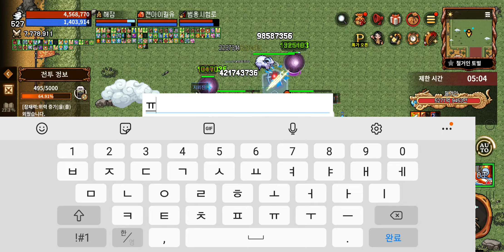[바람:연] 연서버 성도 문파 첫 철거인 토벌 도전.. 실패..ㅠㅠ.. 레벨제한 400이라면서 난이도 무엇..???